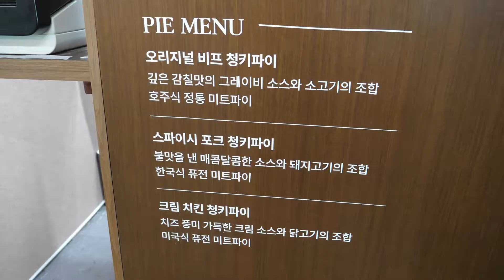천연버터 사용한 수제 미트파이 chunky creamy chicken meat pie - korean street food / 한국 길거리 음식 / 신촌박스퀘어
길거리 음식을 직접 발로 뛰며 촬영하는 피기보이입니다.

* 매장 정보 *
🧡[위치] - 서울 서대문구, 한국
💛[가격] - 수제 미트파이 (치킨파이세트) 6,500원